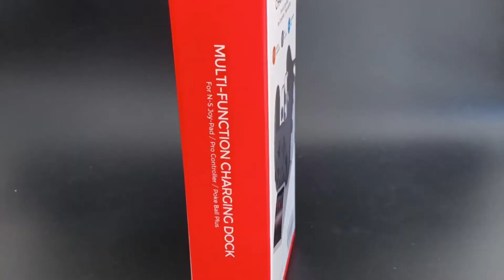ĐẾ SẠC TAY CẦM NINTENDO SWITCH 6 TRONG 1 ĐA NĂNG DOBE - TRẮNG - TNS-19035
Sự tiện lợi mà đế sạc tay cầm Nintendo Switch 6 trong 1 đa năng DOBE - Trắng - TNS-19035 có bán ở nShop mang lại quả thực không nhỏ, đặc biệt với ai nhiều tay cầm đủ loại. Chỉ với một thiết bị nhỏ gọn, bạn có thể sạc tới tối đa 6 tay cầm khác nhau cùng lúc. Chưa kể, chỗ gắn Joy-con phía sau khá rộng, sạc được cả loại Joy-con có phần grip nhô ra. Hai vị trí sạc tay Pro Controller thiết kế tinh tế nên có thể dùng chung để sạc Poke Ball Plus. Sản phẩm cũng có đèn báo hiệu riêng cho mỗi cổng sạc để bạn theo dõi dễ dàng.
THÔNG TIN ĐẾ SẠC TAY CẦM NINTENDO SWITCH 6 TRONG 1 ĐA NĂNG DOBE - TRẮNG - TNS-19035
Hỗ trợ sạc cùng lúc lên đến 6 tay cầm khác nhau của Nintendo Switch
4 vị trí sạc Joy-con, 2 vị trí sạc Pro Controller hoặc Pokemon Plus (hoặc các tay sạc USB-C tương tự)
Thiết kế hiện đại, có đèn LED báo trạng thái sạc
Lắp đặt đơn giản, sử dụng dễ dàng
Thời gian sạc đầy: 4,5 - 5h
Hộp sản phẩm bao gồm: 1 đế sạc đa năng, 1 cáp USB-C, giấy hướng dẫn
Sản phẩm chính hãng của DOBE do Cty TNHH Thương Mại nShop phân phối tại thị trường Việt Nam.